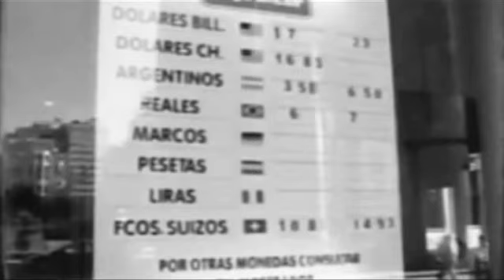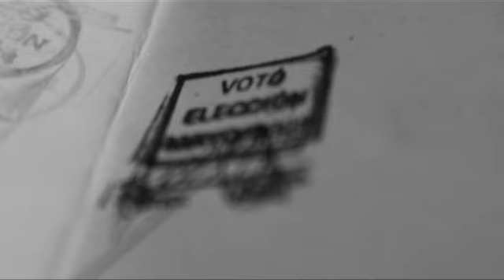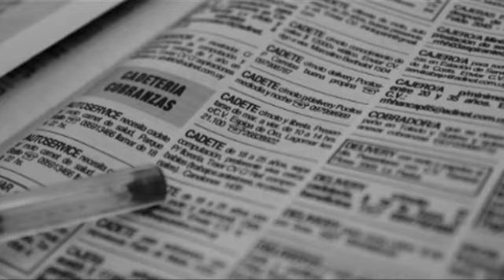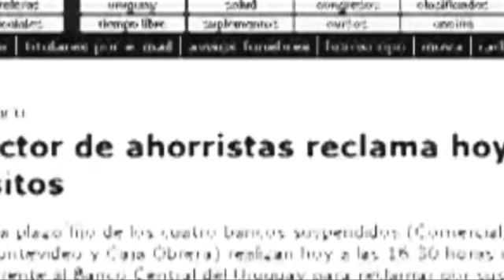NACÍ CON LA DEMOCRACIA por pensaunpoco.com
Video realizado para la web w

Texto y Locución: Juan Pablo Mendez
Dirección y edición: Emilio Echeverría